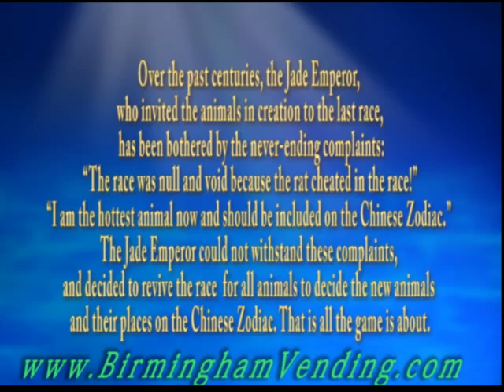Injoy Dido Kart 2 MDX 2 by Birmingham Vending.flv